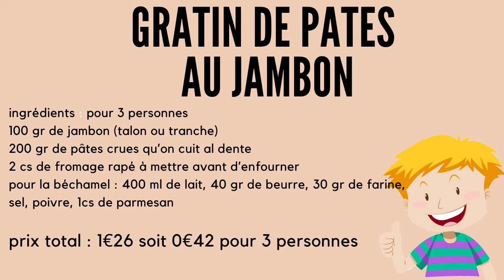😋GRATIN DE PATES AU JAMBON😋, une recette de gratin économique, facile à faire, les enfants adorent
Nouvelle recette économique : ce plat complet revient à 0,63€ par personne!
Je vous partage un délicieux gratin de pates au jambon.

100 gr de jambon (talon ou tranche)
200 gr de pâtes crues qu’on cuit al dente
2 cs de fromage rapé à mettre avant d’enfourner
pour la béchamel : 400 ml de lait, 40 gr de beurre, 30 gr de farine, sel, poivre, 1cs de parmesan
prix total : 1€26 soit 0€42 pour 3 personnes ou 0,63 € pour 2 personnes
15 mn à 210°

👍👎Les commentaires, les pouces ( vers le haut ou vers le bas), les partages soutiennent mon travail de création. Merci à vous pour ça

👉 Si vous aimez mes vidéos, vous pouvez également me soutenir par un don: (même d'1€)
Merci  ❤️